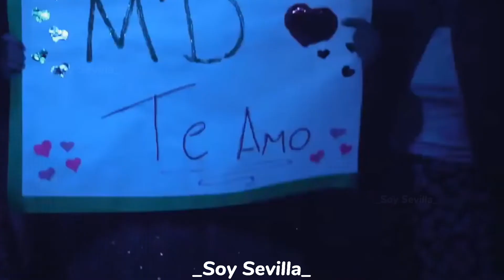Karol Sevilla - Bailar Por Besos (Mashup)